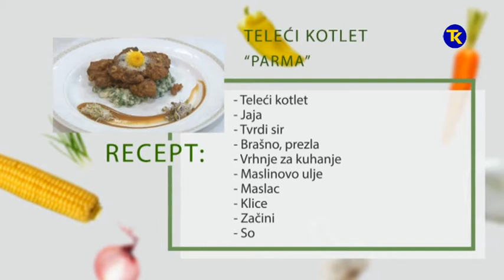NAŠA MALA KUHINJA - TELEĆI KOTLET "PARMA"